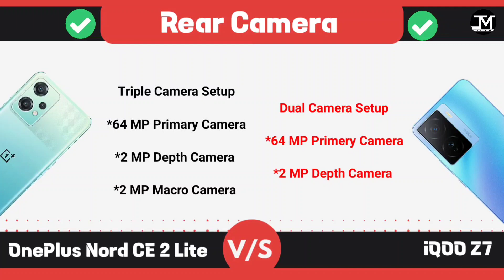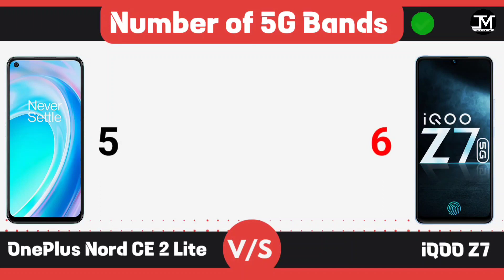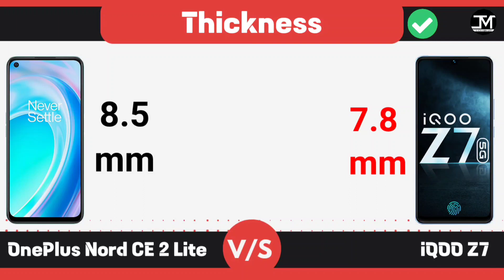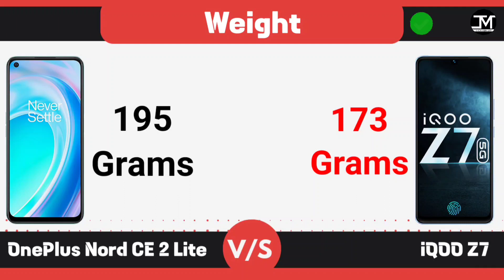iQOO Z7 vs OnePlus Nord CE 2 Lite - Winner 🤨🔥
iQOO Z7 vs OnePlus Nord CE 2 Lite Comparison, OnePlus Nord CE 2 Lite, iQOO Z7, Best Phone Under 20000.
iQOO Z7